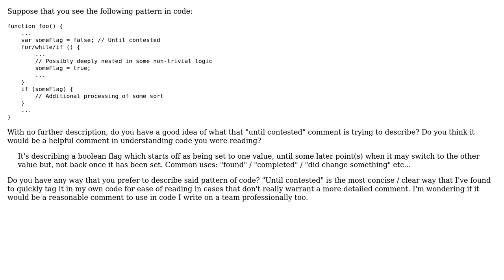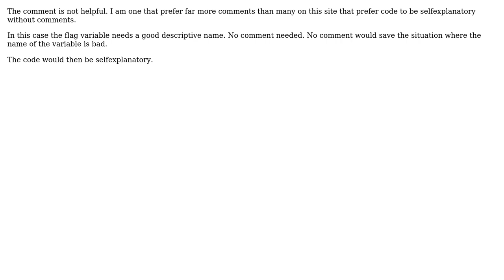Software Engineering: Is the following comment clear: "Until contested" (3 Solutions!!)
Software Engineering: Is the following comment clear: "Until contested"

With thanks & praise to God, and with thanks to the many people who have made this project possible! | Content (except music & images) licensed under CC BY-SA | Music | Images & others | With thanks to user Mark user John Wu user Bent user Ben Cottrell and the Stack Exchange Network Trademarks are property of their respective owners. You are responsible for your own actions.